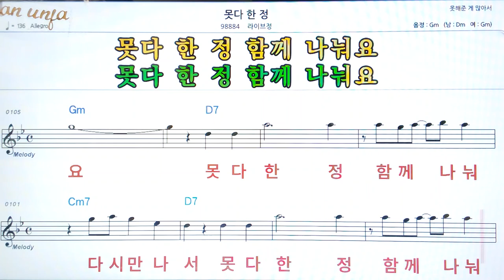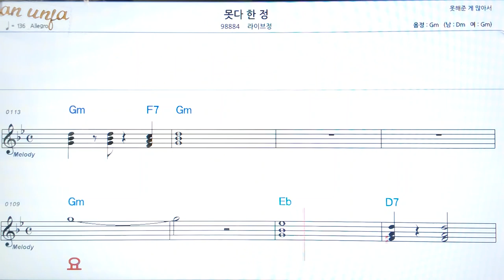못다한 정/라이브 정👍악보, 코드,가사,Karaoke*가라오케 반주